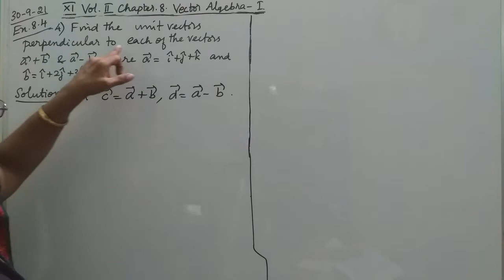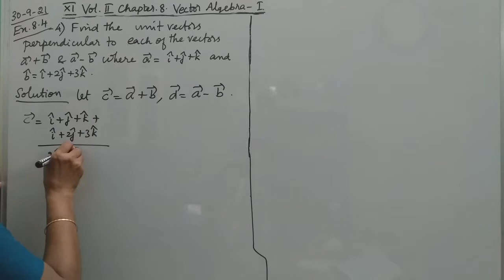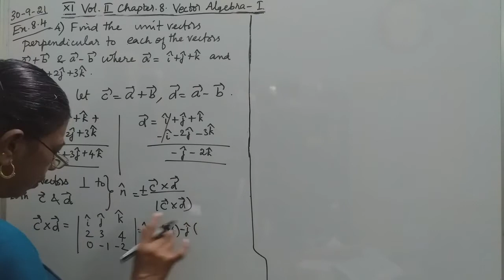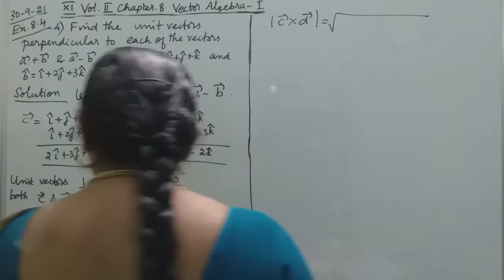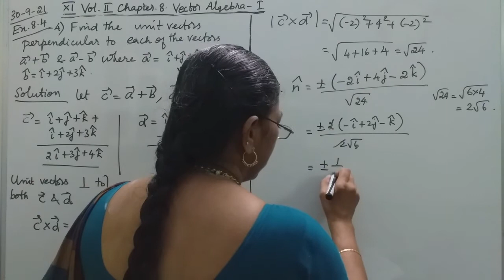MATHS WITH MAHAMUDHA : TN HSC +1 MATHS CLASSROOM - Chapter 8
Chapter 8
Vector Algebra I